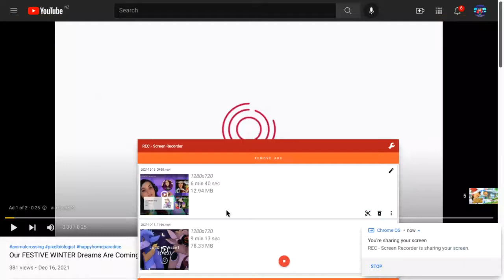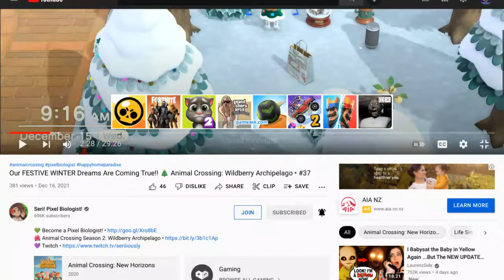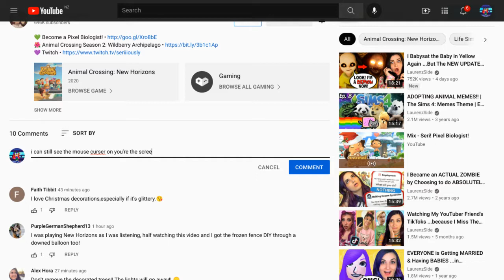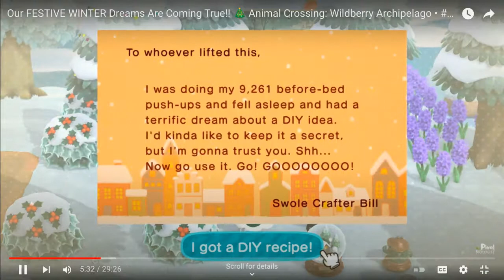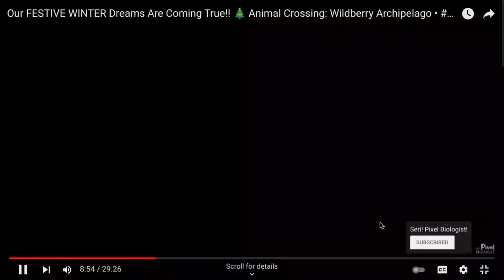reacting to my fav youtuber Seri pixel biologist part 1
yeet ^_^ *_*  T_T  UWU "_"  '_'  ,-,  !_! X_X  #_# okay i'll stop with the face's now T_T ._.